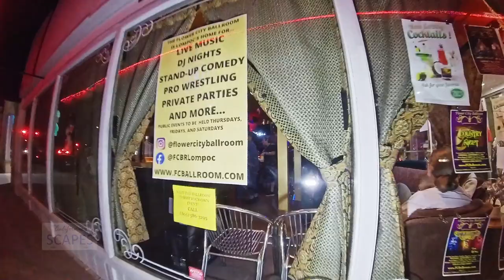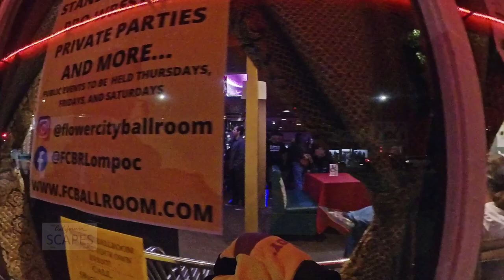CALIFORNIASCAPES Lompoc Nightlife in 360, September 16, 2022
Lompoc Nightlife in 360